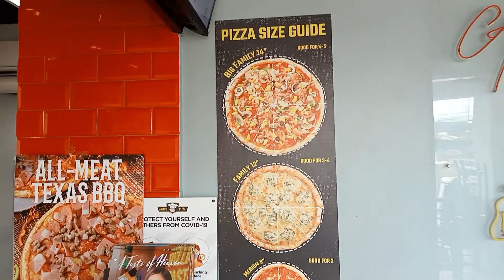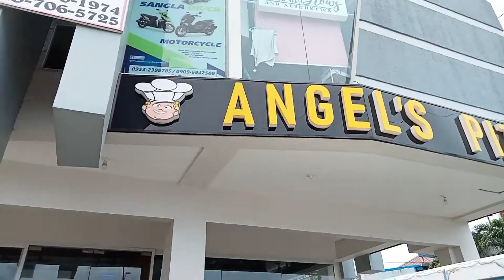Angel's Pizza: Must Try BUY 1 TAKE 1 PIZZA 🍕 | Food Hug: The Fam Vlog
Using Angel's Pizza Club (APC) Card, we enjoyed BUY 1 TAKE 1 Big Family 14" pizza!

Paano mag-avail ng card? At ano ang iba pang perks of having an APC? Watch 'til the end, mga ka-fam!